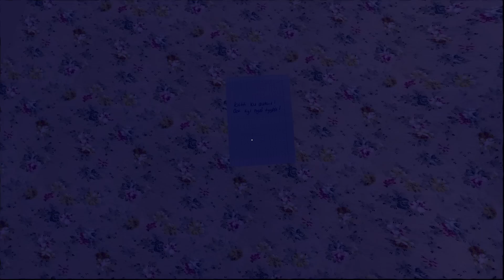MY SUMMER CAR | ПРОКЛЯТЬЕ ЧЕРНОЙ САТСУМЫ | СКАЗКИ ДЕДУШКИ ЛУАРА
Комп Луара:
Процессор: Intel i5 7400
Видюха: GTX 1050Ti
Память: 16Гб (AMD DDR4-2113)
Мать: MSI H110M Pro-VD
Винты:
SSD: Crucial 480 GB (BX500)
SSD: Crucial 1000 GB (BX500)

Монитор 1: Huawei ad80hw (23.8"/1920х1080/60Гц/16:9/IPS)
Монитор 2: Samsung SyncMaster 204BW (20"/1600х1050/60Гц/16:10/TN)

Клава: A4tech FX60H
Мышь: Logitech G502 HERO
Геймпад: Xbox 360 original
Наушники: Roland RH-5
Вэбка: Logitech C922 Pro
Микрофон: Audio-technica AT2020
Звуковуха: Focusrite scarlett solo
Пантограф: Maono Arm Stand AU-B01